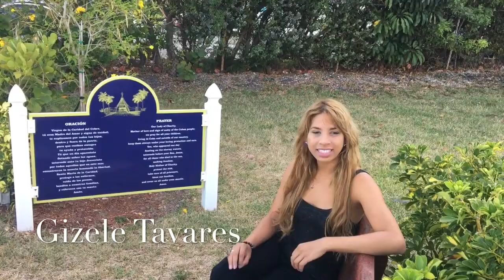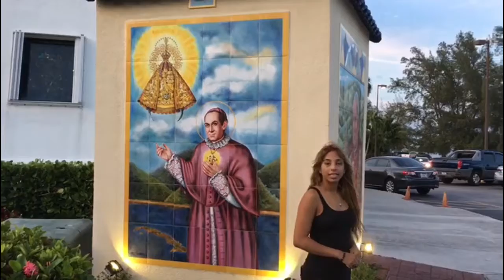Ermita de la caridad Igreja In Miami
Ermita de la Caridad -Miami jornalista Gizele Tavares